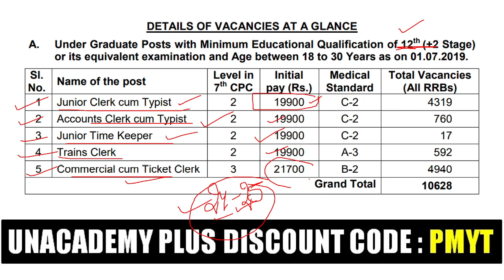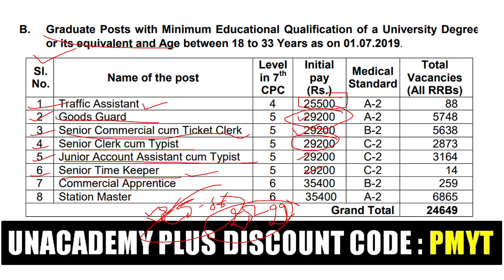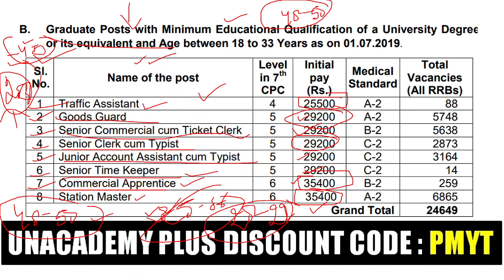RRB NTPC 2021 Post Wise Salary | किस Post पर कितनी Salary मिलती है